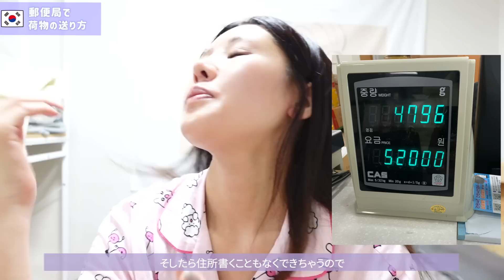【韓国旅行】行き帰りパッキング/ 韓国の郵便局で荷物の送り方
📮郵便局のアプリダウンロード

韓国旅行  / 日韓カップル / 美容 / 整形 / 韓国ファッション などの動画を主にあげてます✨